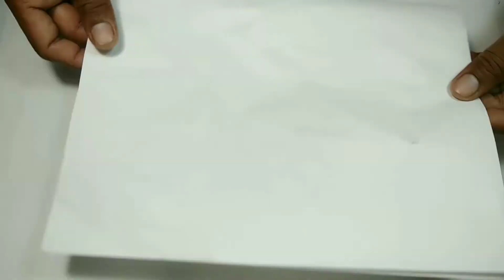3 Paper Flowers Wall Hangings - Easy Wall Decoration ideas - Paper craft Wall Decor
3 Paper Flowers Wall Hangings - Easy Wall Decoration ideas - Paper craft Wall Decor

It,s a Wall hahging craft ideas.learn from this Video How to make beautiful wallmate at home. you can make paper wallmate it,s a homemade paper wall hanging.making Paper wallmate step by step with me.it,s a diy Room Decor idea.it,ss a new wall hanging craft idea.